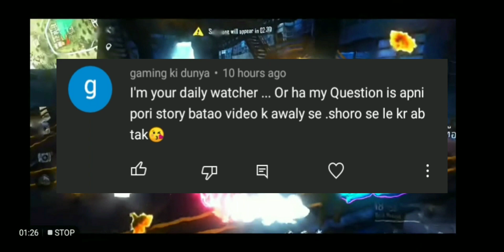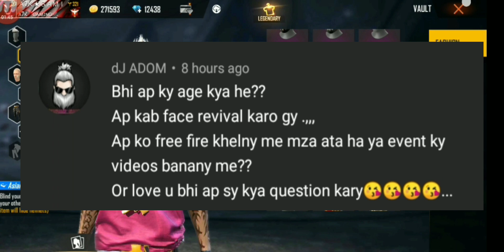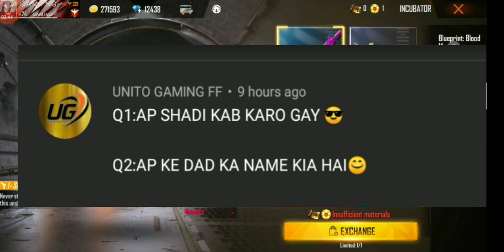A7K GAMING FACE REVEAL // 20k SUBSCRIBERS Q&A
Gameplay  roukff

Top up website open now in Pakistan |how to top up with jazz cash new trick|Live top up with website

Device
Huawei Y7 prime 2019
Ram 3/32
I Playing Free Fire With You On MY CHANELL

1.Garena Free Fire Indonesia Live
2.Garena Free Fire Brazil Live
3.Garena Free Fire Brasil Live
4.Garena Free Fire India Live
5.Garena Free Fire Singapore Live
6.Garena Free Fire Thailand Live
7 Garena free fire pakistan live

📝 Note: Es Gameplay me Noob or Pro Do no Ko mara gaya he agar aapko noob se dikkat he to aap video leave karke ja sakte he, ae video entertainment ke liye banaya gaya he es me ham apni proness or noobness nhi dikha rahe he or ae sab mene hindi me likha he taki aap samaj sake or ha es gameplay ko emulator me khela gaya he

YNMNPUHQ1W